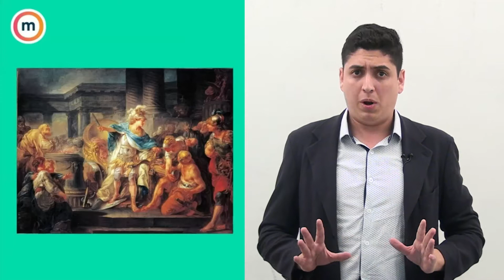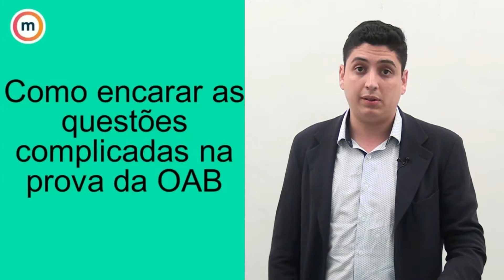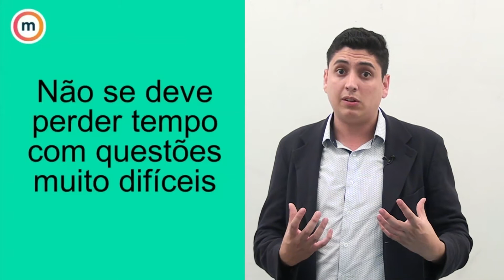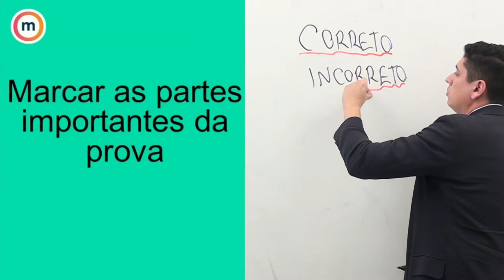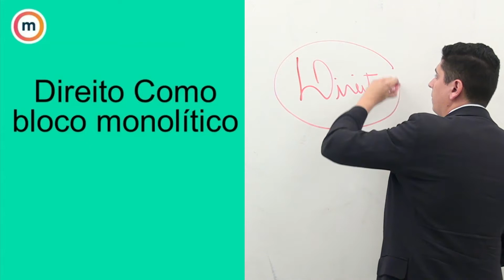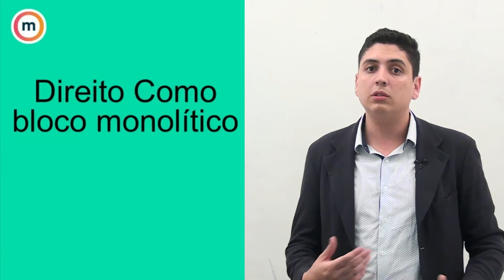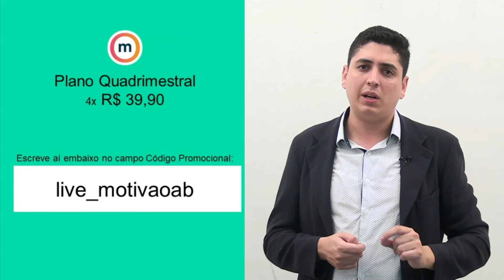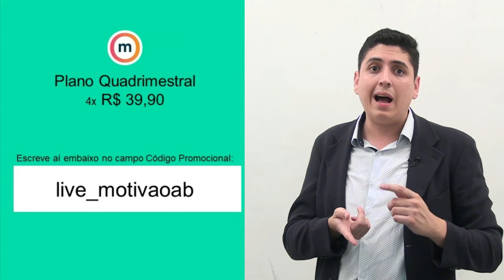Técnicas de Raciocínio Jurídico! | Master OAB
O Vinicius trouxe ótimas técnicas de raciocínio jurídico para melhorar o seu desempenho na prova da OAB!